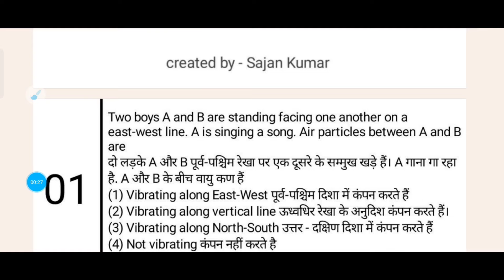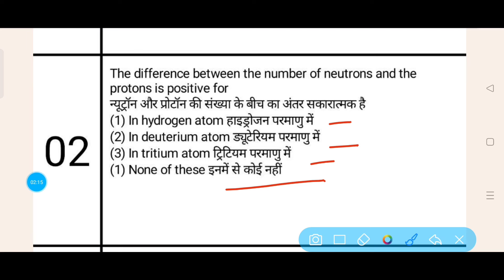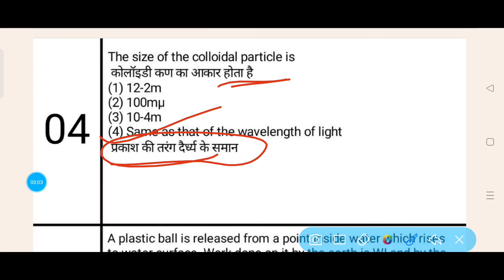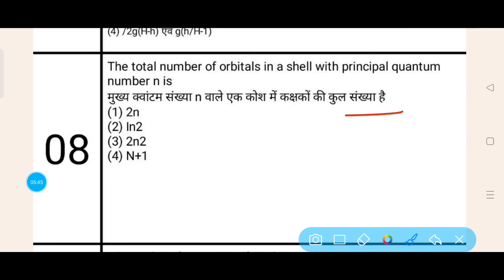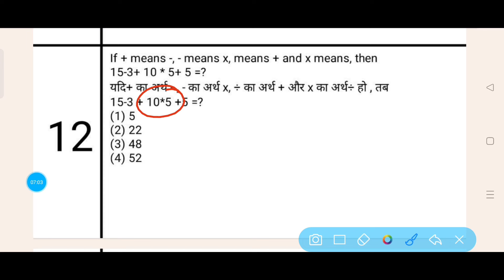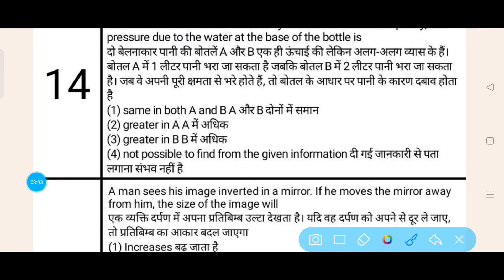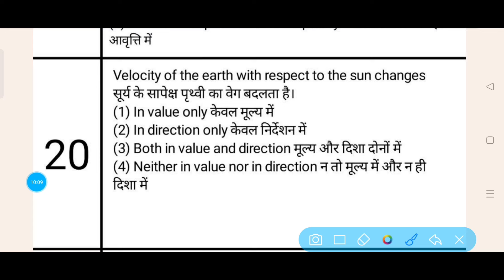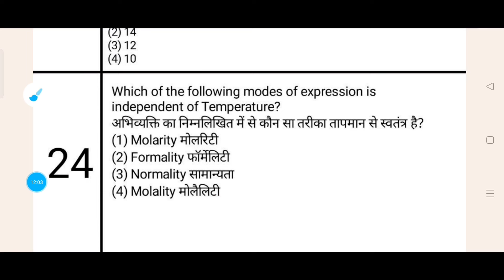Class 9th & 10th CV Raman Talent Search Test In Sciences 2025 Model Paper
Es video me maine sir CV Raman Talent Search Test in science 2025 class 9 aur class 10 ke liye model question paper ka answer key bataya hai agar video achchha lage to like kare aur channel ko subscribe karen.